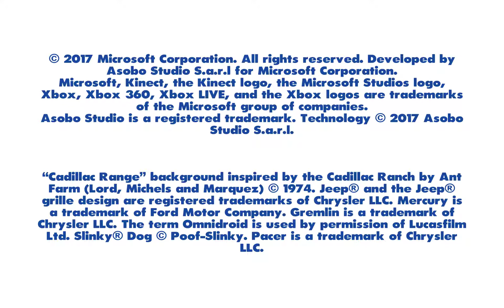RUSH A Disney PIXAR Adventure Gameplay Part 3 No commentary Ending {Longplay} With Bad Gamer}